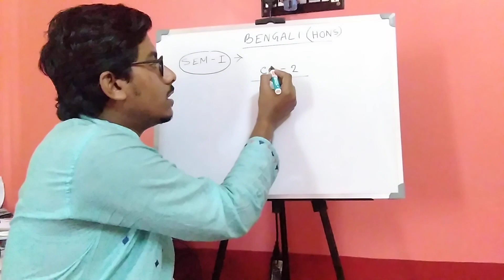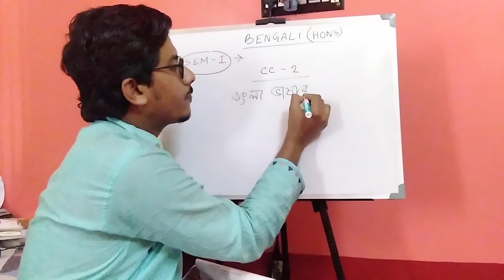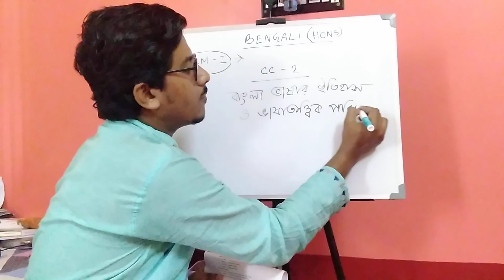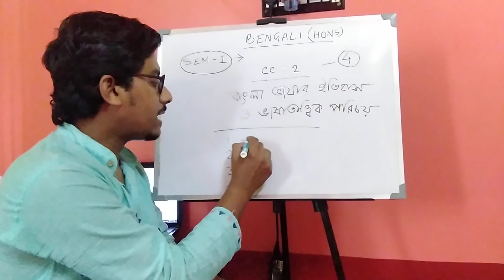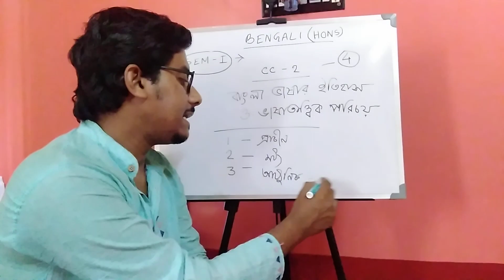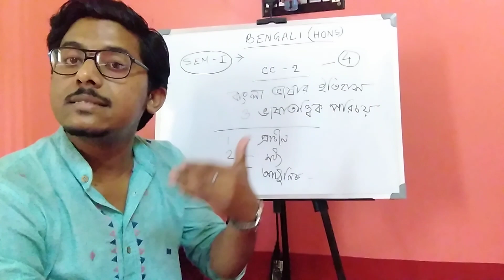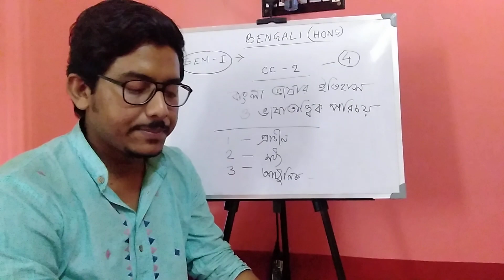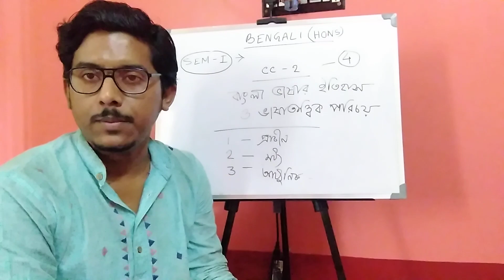NSOU UG BENGALI HONOURS SEMESTER - 1 (PAPER CC - 2 CLASS NO - 1)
Welcome to
THE GATEWAY OF FUTURE INSTITUTE

এই উচ্চমানের শিক্ষা প্রতিষ্ঠানটি  সারা দেশ জুড়ে শিক্ষার্থীদের শিক্ষাপ্রদান করে থাকে।
🖍Regular Live Classes
✏Postal Coaching
📝Printed Materials
🖊Upto 99% Common Suggestion
✏Online Booking & Home delivered facilities
✒Best Quality @Low Price